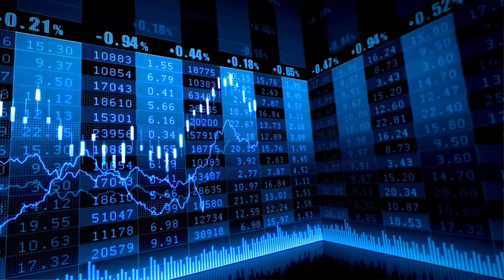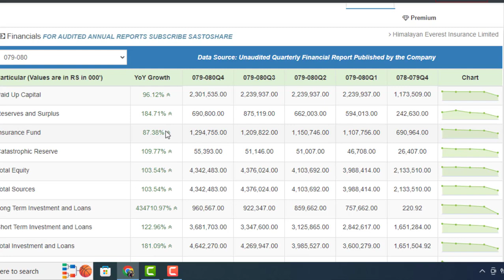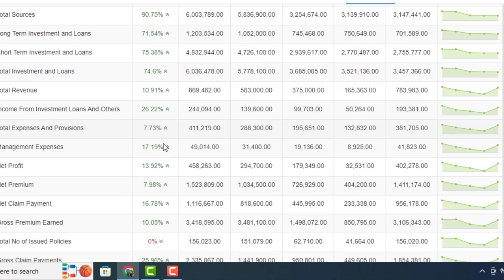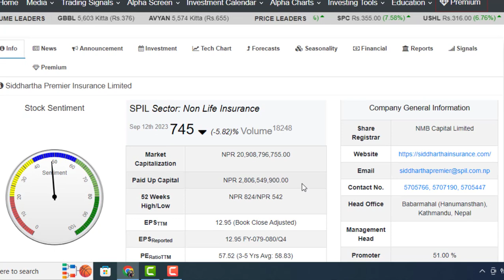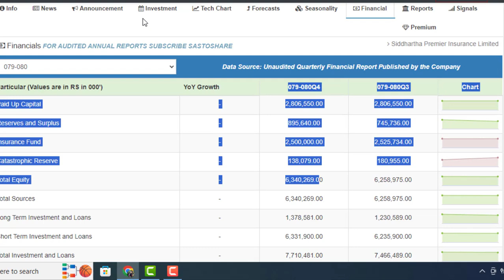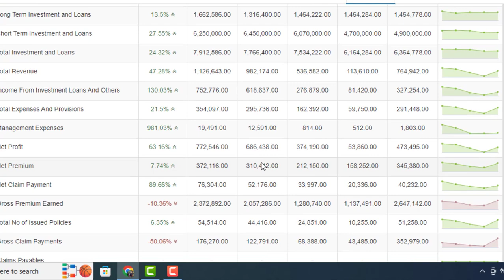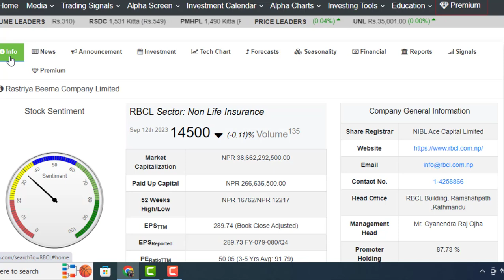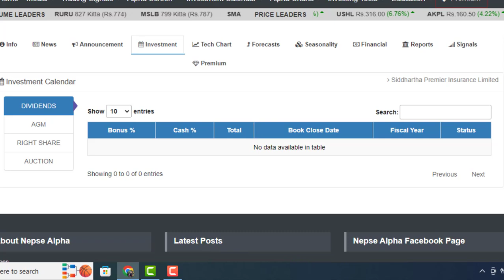TOP 5 NONLIFE INSURANCE किन्नुहोस। 100 कित्ता किने 42 कित्ता RIGHT । LAGANI SANSAR। ।